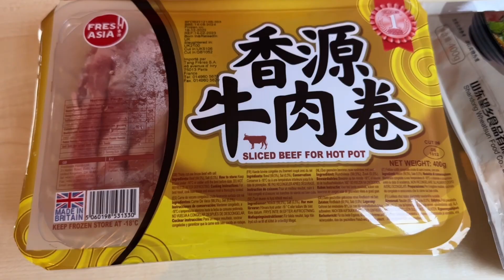How to make Mille Feuille Nabe (Japanese Hot Pot)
After a long break, we are uploading our next cooking video: Mille Feuille Nabe, a popular Japanese ‘thousand-layer’ Hot Pot dish, similar to Japanese Shabu Shabu, but with simpler (less) ingredients. But it tastes just as good! It has been a very popular dish to try and we always wanted to make it ourselves. It is really easy to make and you can too! Hope you enjoy and see you until our next video!